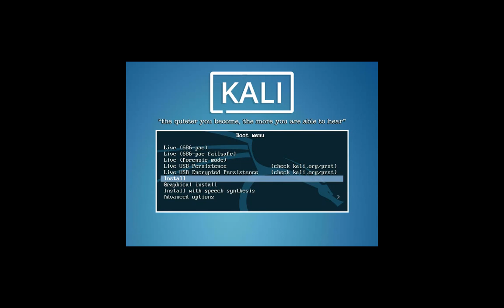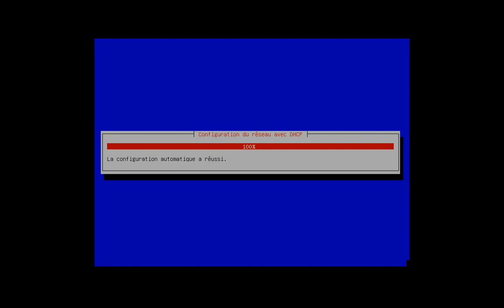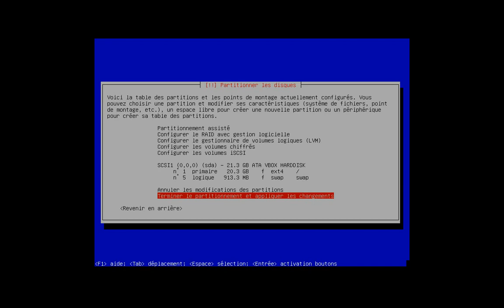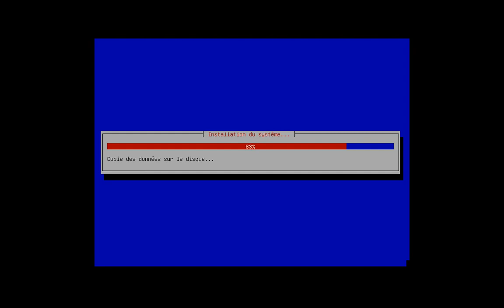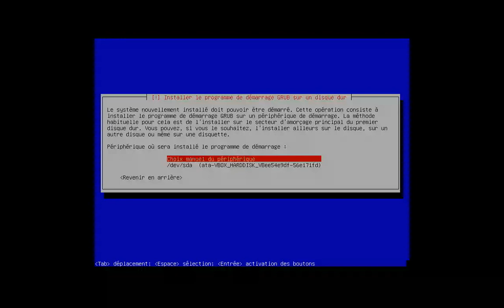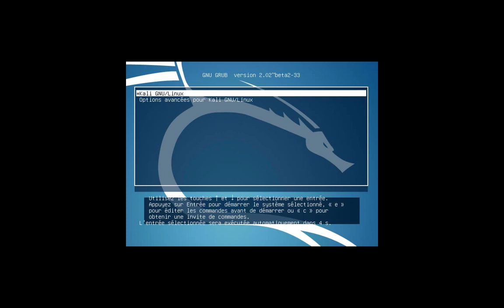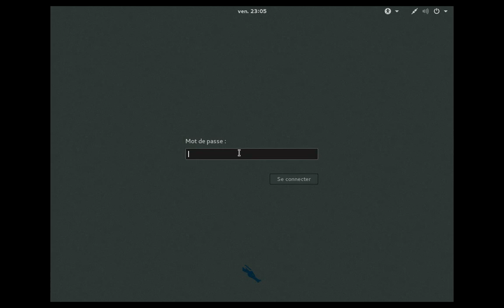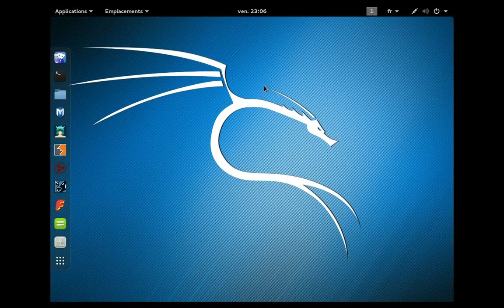installation linux sur pc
comment Installables de linux étape par étape.
N’hésitez pas à nous exposer vos interrogations